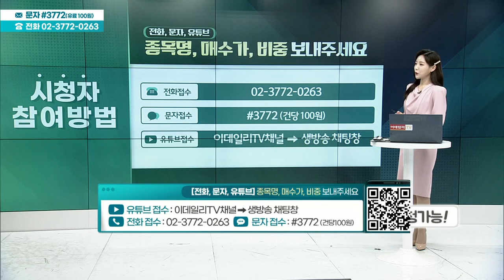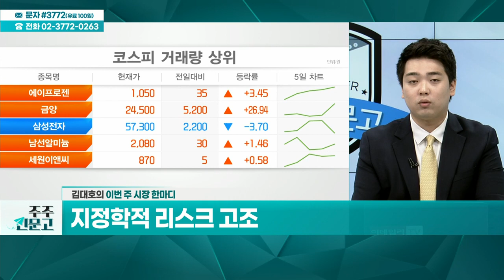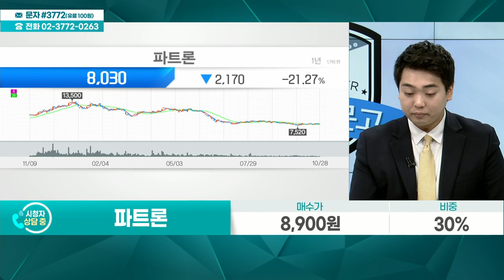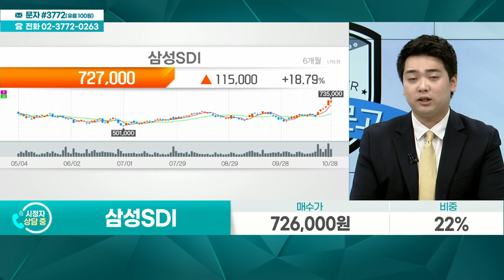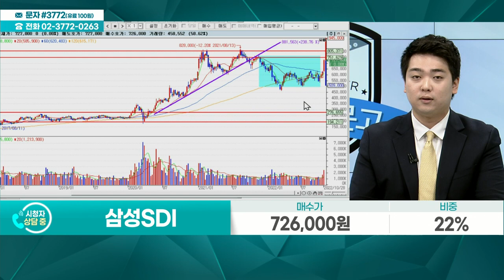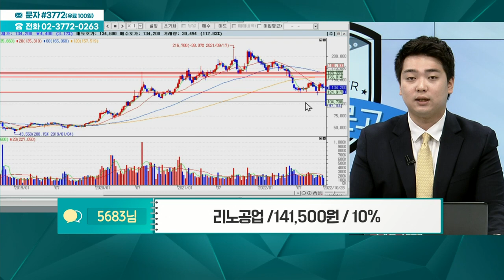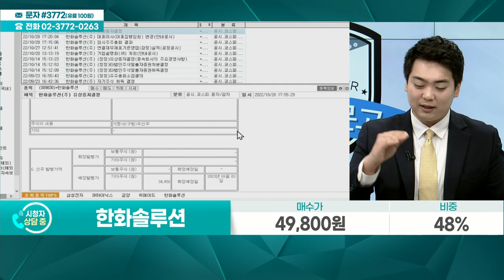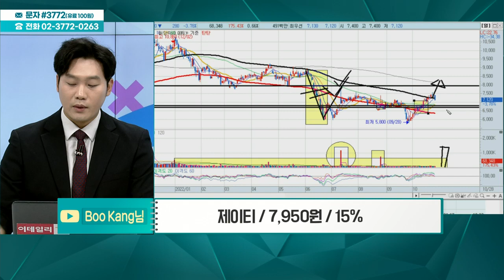오에스피, 파트론, 삼성스팩7호, 삼성SDI, 카카오게임즈, 리노공업, 카카오뱅크, 한화솔루션, 제이티_주주 신문고 (20221029)